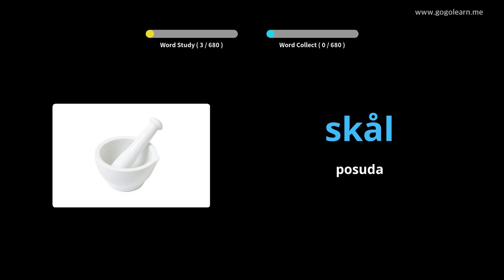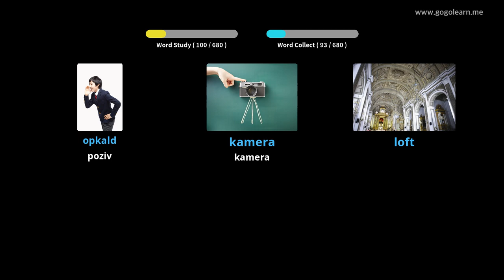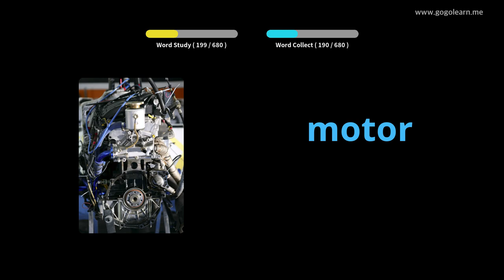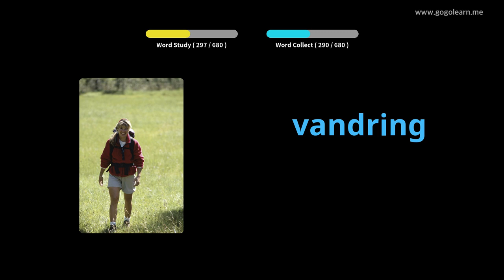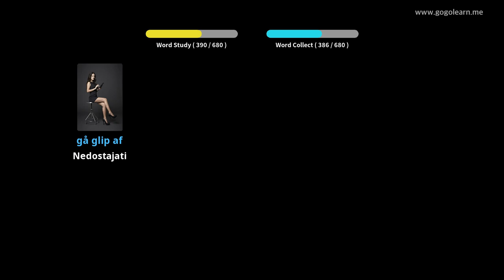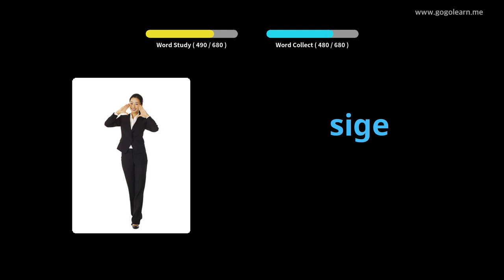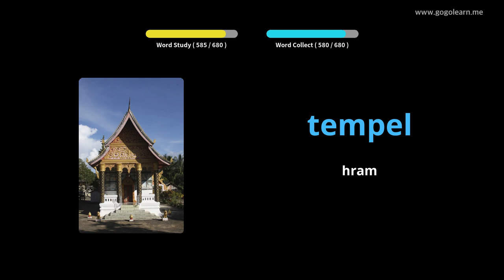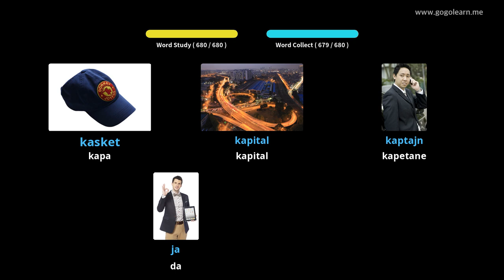Učite Uz Danski Slike | Danski Vokabular Deca | Golearn